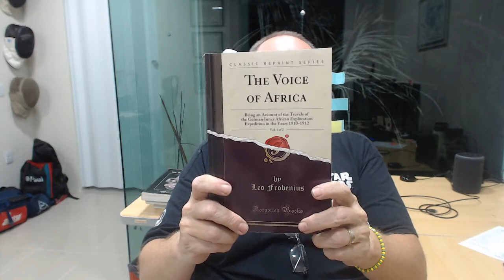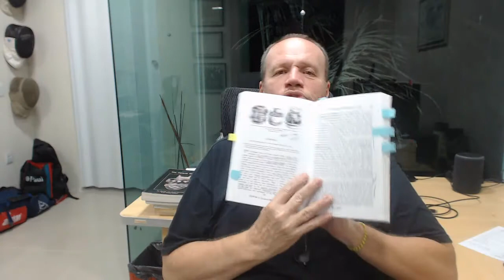Indicação de Leitura - The Voice of Africa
Livro de referência sobre os Yoruba de Leo Frobenius